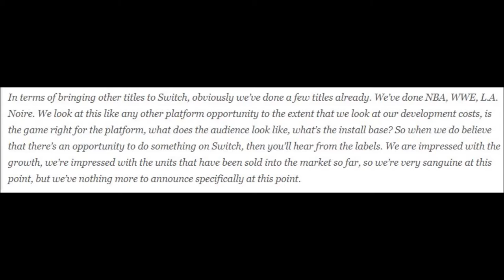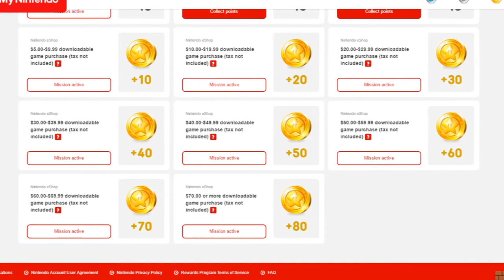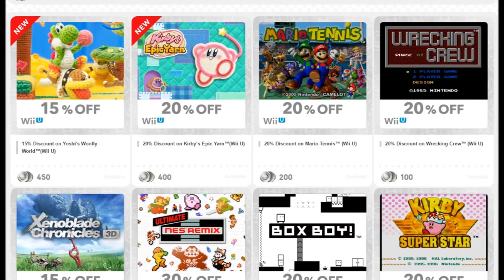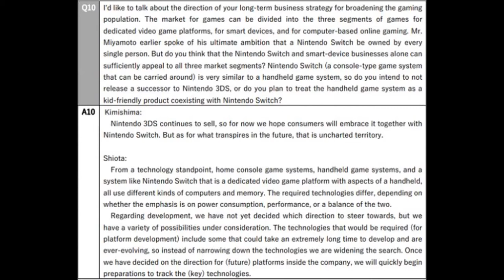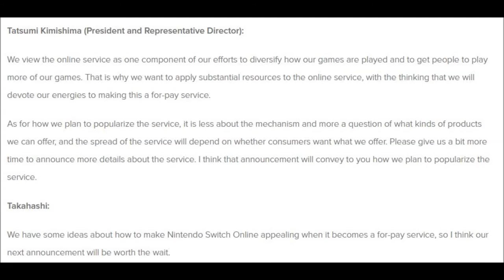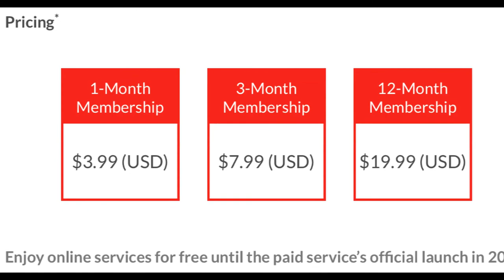Take-Two On Switch, MyNintendo Points & Tatsumi Kimishima on Future Consoles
Just touching upon some quick news stories that have grabbed my attention this week. Let's discuss. Time stamps below:

Take 2 - 01:28
MyNintendo - 04:45
Kimishima on 3DS Future & Online - 07:02